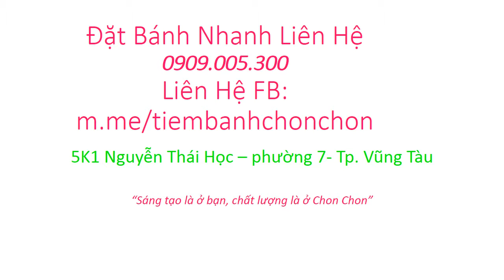Tiệm Bánh Chon Chon Bánh In Hình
BÁNH KEM SINH NHẬT IN HÌNH THẬT DỄ THƯƠNG

Nếu bạn đang có ý định tạo bất ngờ cho NGƯỜI ẤY nhân ngày đặc biệt sắp tới thì đây sẽ là Video dành cho bạn. Những thông tin cơ bản nhất về MÓN QUÀ Ý NGHĨA sẽ được tiết lộ trong video này Bánh in hình không còn xa lạ gì với thời hiện đại, chiếc bánh được in hình chính bạn còn gì tuyệt vời hơn và cũng là món quà đặc biệt dành cho bạn thân của mình.

♪ Để theo dõi thêm nhiều Video hấp dẫn và mới tại TIỆM BÁNH CHON CHON các bạn vui lòng nhấn vào đây để theo dõi nhé:
♥ TIỆM BÁNH CHON CHON - Bánh Của Yêu Thương ♥

♪ Hotline tư vấn bán hàng: 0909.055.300

♫ Địa Chỉ: 5K1 Nguyễn Thái Học, P.7, Vũng Tàu